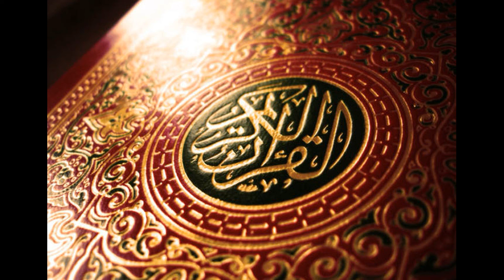Tafsir Sourate Ash Sharh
Par Serigne Malick Diop Mboro